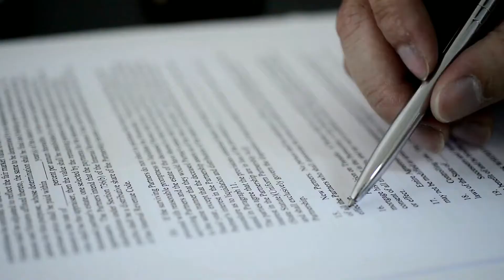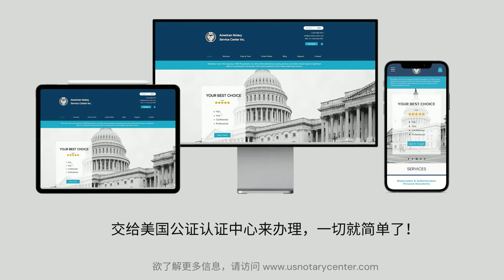如何回答8(a)认证的综合评估问题 | ANSC美国公证认证中心 | usnotarycenter.com